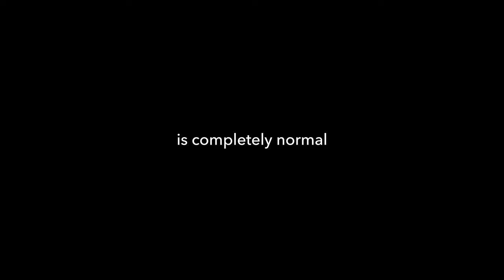Managing Anxiety Before Facilitating A Workshop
Feeling nervous or anxious before facilitating a workshop is completely normal. And even after 10 years of running workshops, AJ&Smart’s CEO, Jonathan Courtney, still feels nervous before running workshops.

If you feel the same way, then this video might help you. In this video, Jonathan shares his tips and tricks on how he manages anxiety before facilitating a workshop and how you can do it too.

🤔 Do you feel nervous before facilitating a workshop? What techniques help you manage your workshop anxiety? Please share your experiences in the comments 👇

⏰Video timestamps:

0:00 Intro
0:34 Tip 1: Expect and accept you’re going to feel nervous
1:43 Tip 2: Plan for the worst
2:21 Tip 3: Gain experience to feel confident

📗If you want to improve your workshop facilitation skills then grab our Free Facilitation Guidebook

📩 If you want to stay ahead of the Workshop / Facilitation game, level up facilitation techniques and be in the know on the nerdiest, 'techiest' things, sign up for our FREE newsletter here:  👇